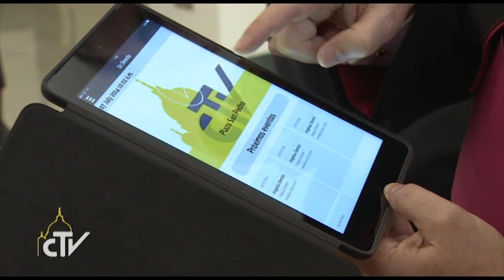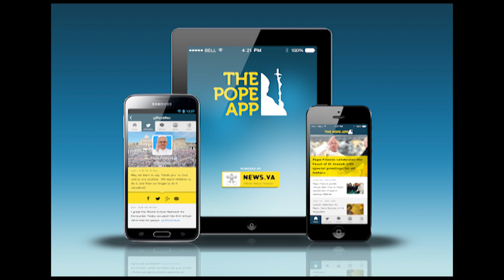The Pope App has been updated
Pope Francis this week took the opportunity to view the latest version of  "The Pope App", developed under the direction of the Pontifical Council for Social Communications.  Archbishop Claudio Maria Celli, President of the Council, accompanied by project coordinator, Thaddeus Jones, met on Monday with Pope Francis to show him the app, which was released in the iTunes and Google Play stores on the 4th of July.  The Pope expressed his appreciation for the efforts and the work being done by all the Vatican's media services in enhancing their presence and participation in the digital world.

The Pope App 2.0  - "Your gateway to the latest news and information on Pope Francis" -- is free and can be downloaded on Apple and Android devices.  The Pope App, powered by News.va, features the latest papal news and information as produced by the Vatican's own media services and posted on News.va, the official network hub of Vatican communication.  The app allows you to follow live streaming of papal celebrations and audiences, receive notifications of public events, view papal photos and videos, read the latest @Pontifex tweets and the full texts of homilies and speeches, watch live the Vatican City webcams, and link to all the Vatican's online media offerings.

Version 2 has a new look and design which simplifies access to content and allows greater control over user settings, including easily switching between the app's five languages - English, Spanish, French, Italian and Portuguese. All media content is easily highlighted, copied, shared and can be saved for later viewing.

The Pope App and News.va are services provided and managed by the Pontifical Council for Social Communications in cooperation with the Vatican's media outlets: Fides News Agency, L'Osservatore Romano, the Holy See Press Office, the Vatican Television Center (CTV), Vatican Radio, and the Internet Office of the Holy See.

We encourage you to send us your feedback, feature requests, and especially any bug reports so that fixes can be developed and deployed. Updates will be issued often, given the ever increasing variety of mobile phones, tablets, and versions of operating systems in use.